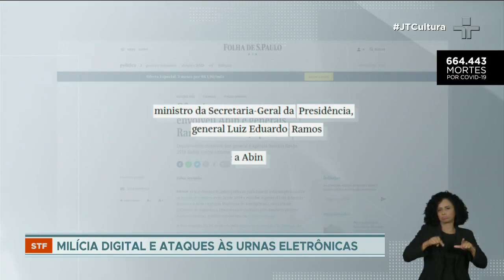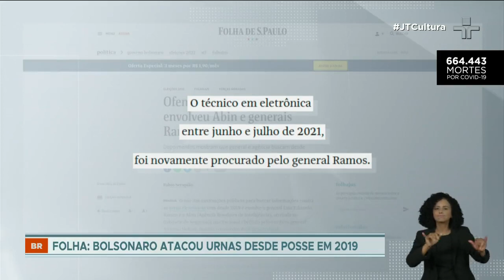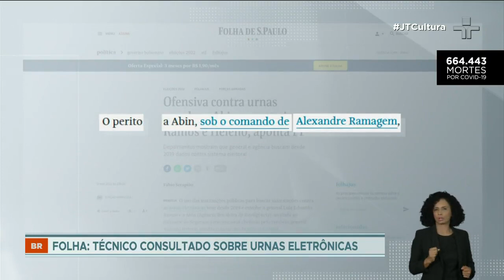Moraes reúne dois inquéritos contra Bolsonaro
O ministro do Supremo Tribunal Federal (STF) incluiu no inquérito duas investigações contra o atual presidente por declarações sobre a segurança das urnas. A decisão atende ao pedido da Procuradoria-Geral da República e da Polícia Federal.

O inquérito das milícias digitais investiga uma organização criminosa com forte atuação digital e com núcleos de produção, publicação e financiamento para atacar o Estado Democrático de Direito.